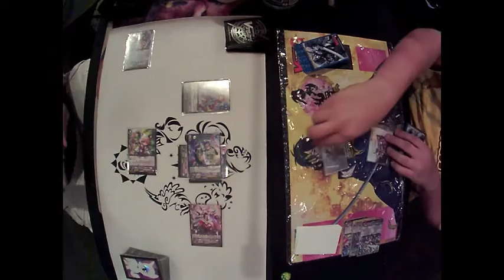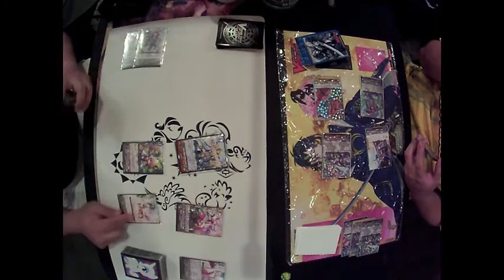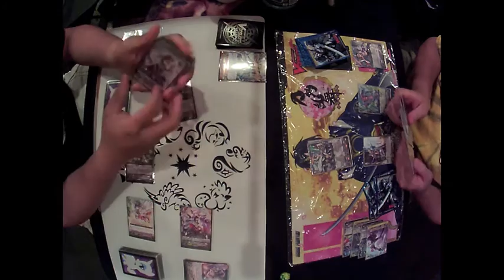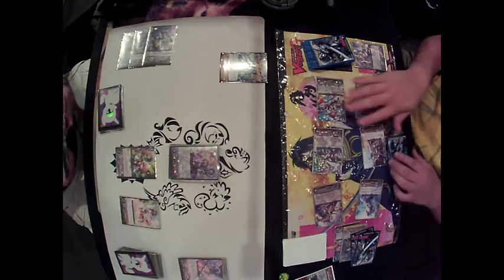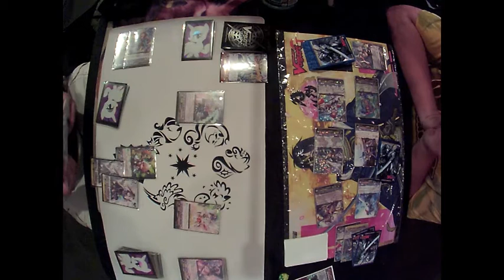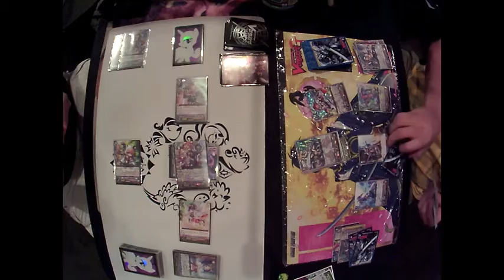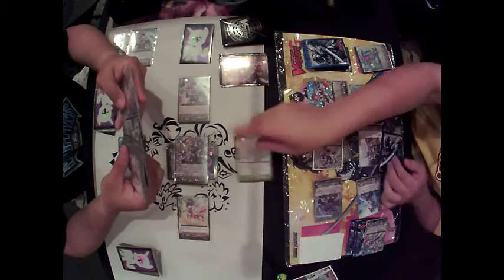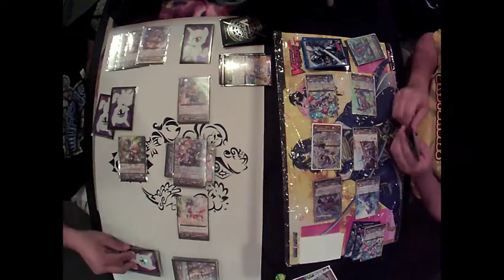Minerva/CEO Yggdrasil vs Thing Saver Dragon/Altmile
Finally! A Genesis deck has appeared again! Let's see how this deck fares against Royals.